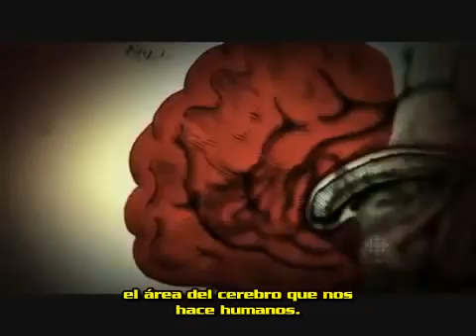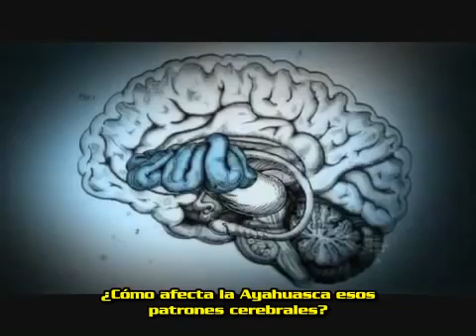Así afecta la Ayahuasca al Cerebro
Una producción de la televisora nacional canadiense CBC, investiga desde una perspectiva neurológica los efectos de la ayahuasca en un documental en el que aparecen el Dr. Gabor Maté, una de las máximas autoridades en el tratamiento de las adicciones a nivel global y el neurocientífico Jordi Riba, de la Universidad de St. Pau, en Barcelona.